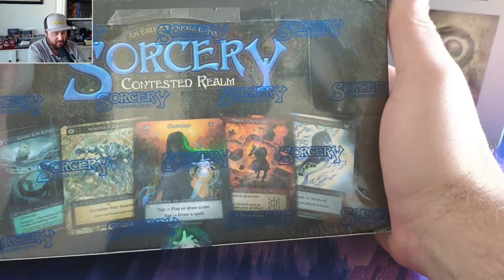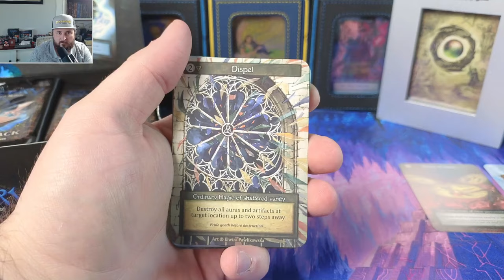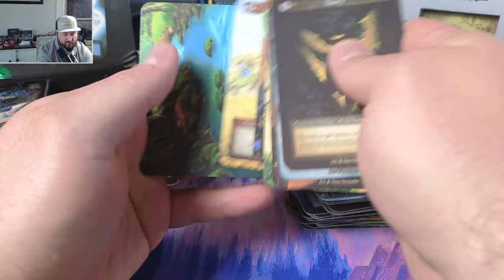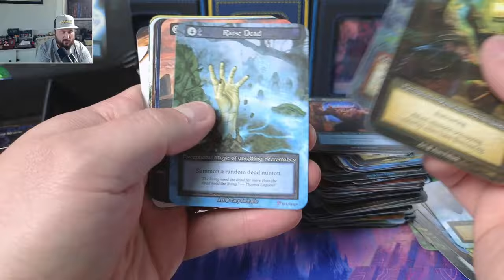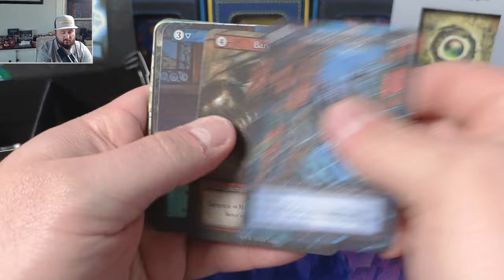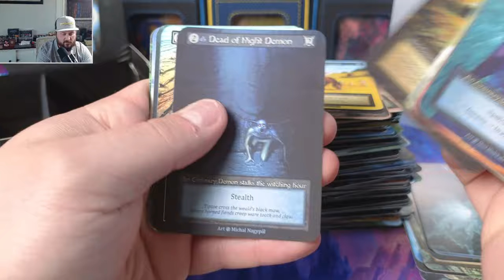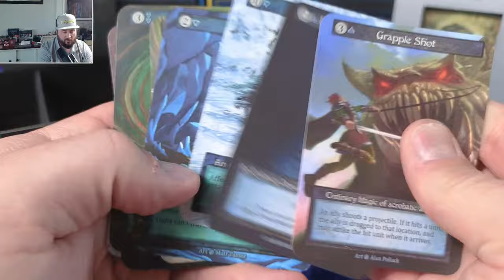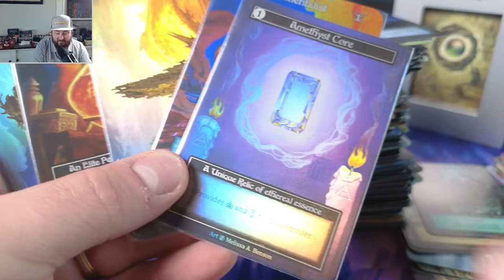Sorcery Contested Realm GOD BOX PART 2 - YES IT KEEPS GOING